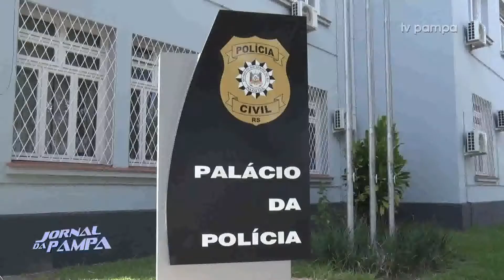Delegados de polícia seguem com investigações durante pandemia | Jornal da Pampa | 13/04/2020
Delegados de polícia seguem com investigações durante pandemia.